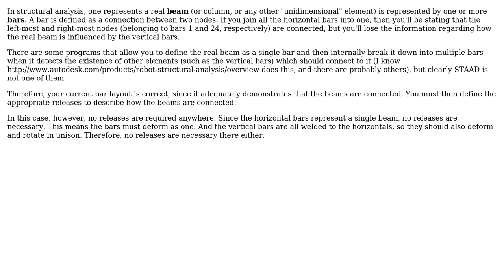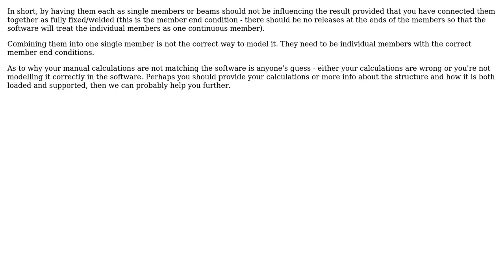Engineering: Staad - structure design (3 Solutions!!)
Engineering: Staad - structure design

With thanks & praise to God, and with thanks to the many people who have made this project possible! | Content (except music & images) licensed under CC BY-SA | Music | Images & others | With thanks to user Wasabi user user7083 user Sysrq147 user pauloz1890 user mathmate and the Stack Exchange Network Trademarks are property of their respective owners. You are responsible for your own actions.